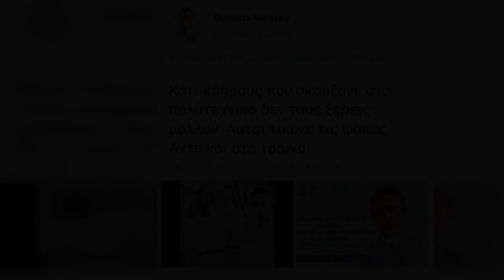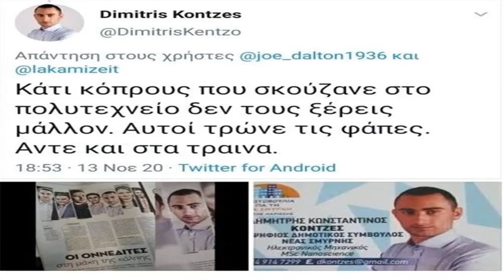spanΗ αξιωματική αντιπολίτευση&nbsp;απαιτεί «την καταδίκη των απόψεων του Δημήτρη Κοντζέ» - «Ήταν απ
spanΗ αξιωματική αντιπολίτευση&nbsp;απαιτεί «την καταδίκη των απόψεων του Δημήτρη Κοντζέ» - «Ήταν απάντηση σε ανάρτηση», απάντησε ο ίδιος/span